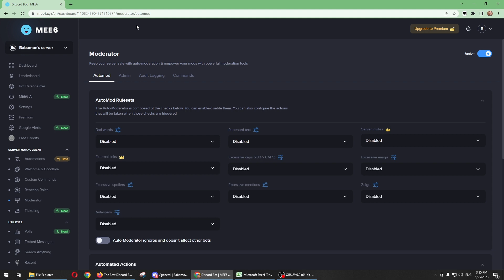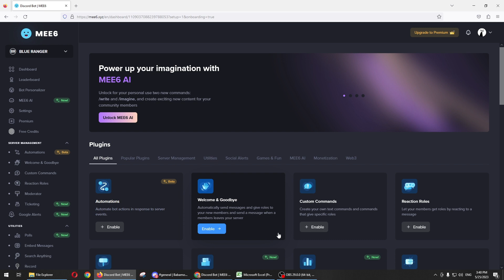How to Add MEE6 Bot to Discord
In this video, I'll show you how to add the MEE6 Bot to your Discord server.